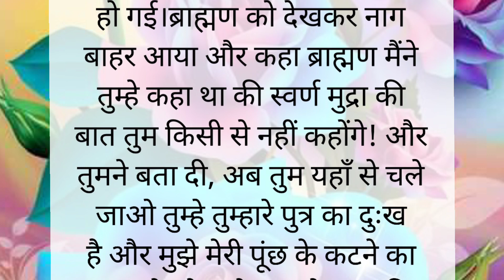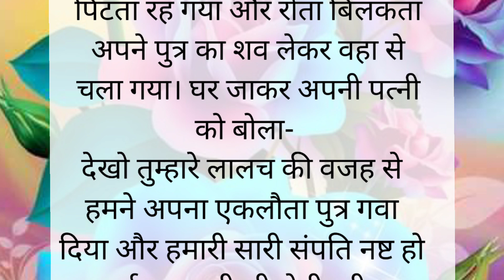संत और नाग की कहानी।। हिंदी कहानी। emotional story।।moral story।